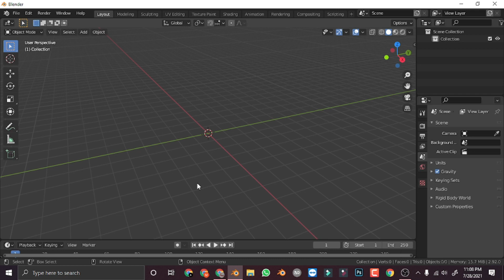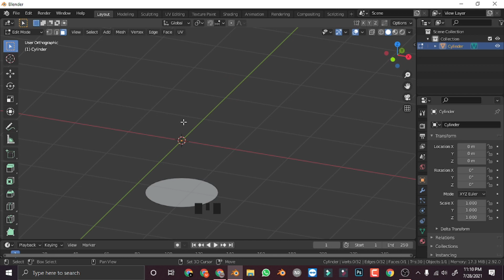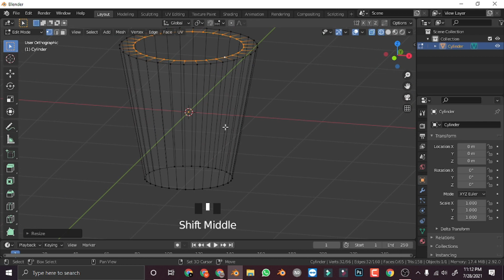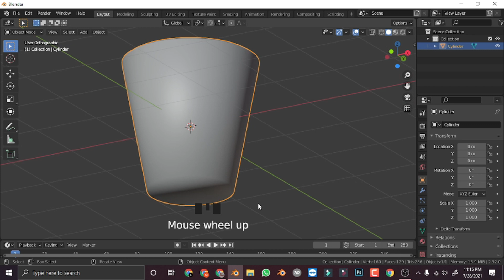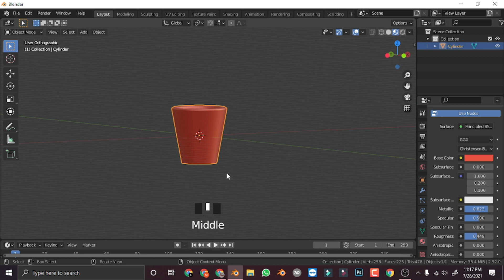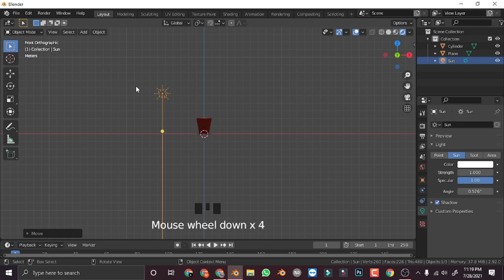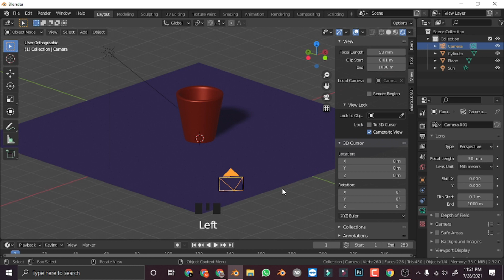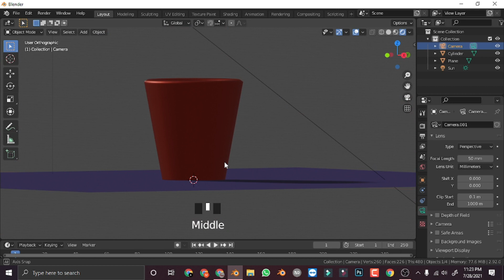Blender Beginner tutorial in Urdu/Hindi part 4